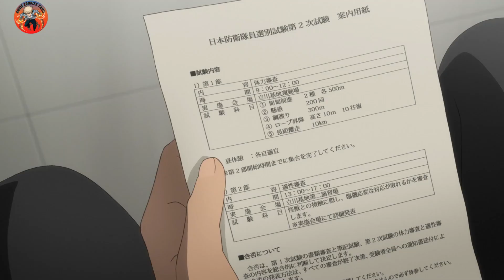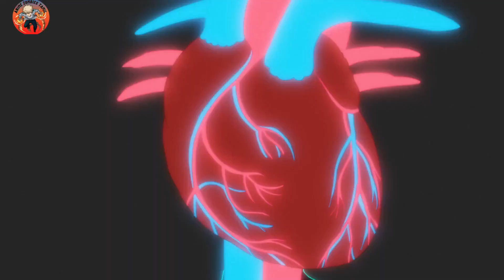Kaiju No 8 Anime Episode 3 in Tamil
A man working a job far removed from his childhood dreams gets wrapped up in an unexpected situation...!. Becoming a monster, he aims once again to fulfill his lifelong dream...!.
I hope you love this anime and us.